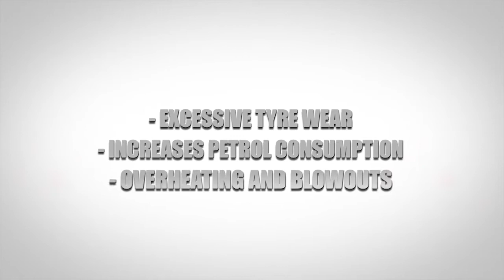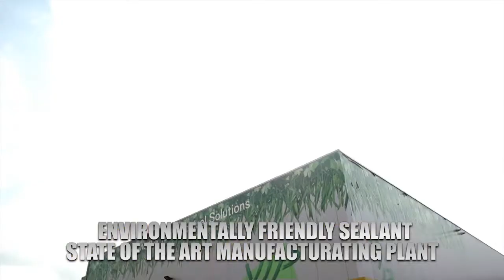VIPSEAL - Maintains Air Pressure, Centrifugal Balancing and Puncture Proof Sealant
VIPSEAL is a protective tyre sealant - it maintains air pressure by eliminating porosity air loss, dynamic centrifugal balance for whole life tyre/wheel and thus allows to avoid punctures by having an instant and a permanent repair and sealing by any perforation of object on the tyre.

VIPSEAL is a preventive product (to introduce before any problem, by consequence not curative) water based, introduced on any kind of tyres by the valve and sticks on the tread area in a permanent way once you run. VIPSEAL stays liquid and active all tyre's life. VIPSEAL is technical and we ask above all to do a test before any involvement for having a pragmatic experience on the product.